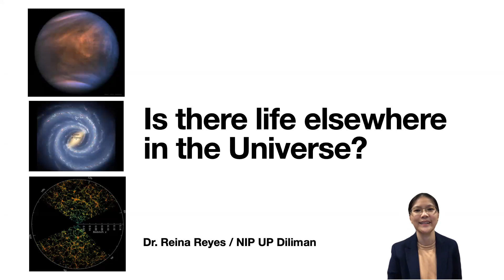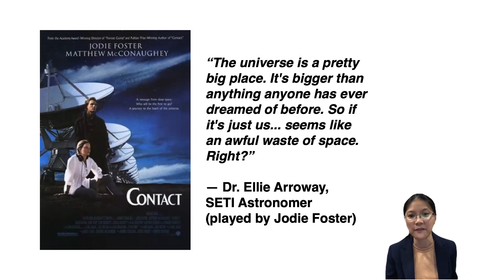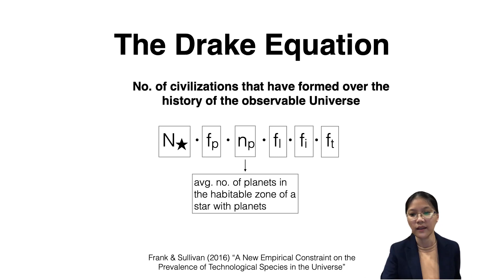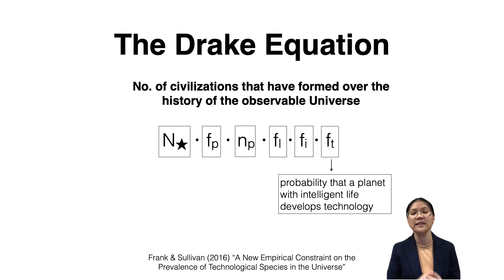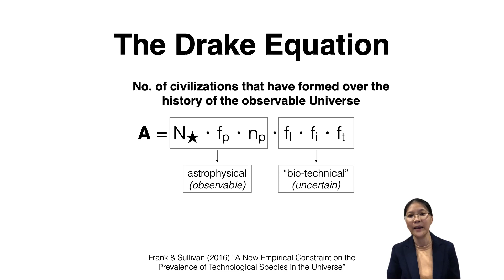Is there life elsewhere in the Universe? (Part 1 of 4)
In this series of lecture videos, we discuss the question: "Is there life elsewhere in the Universe?" Topics include: The Drake equation, exoplanets, the recent discovery of a biosignature in Venus, The Great Filter, and civilizational risks.